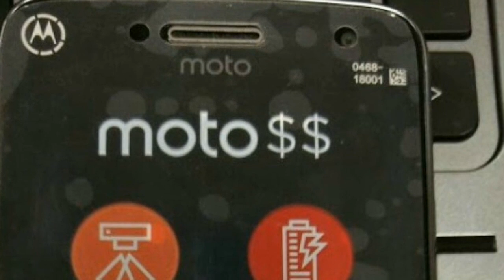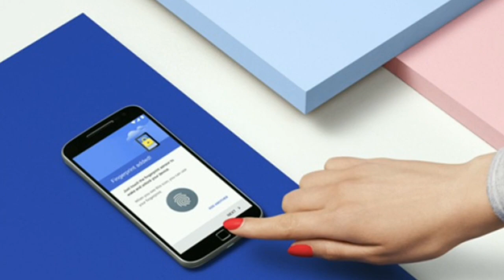Moto G5 and G5 Plus full specs and images leaked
Hello dosto aaj ke iss video me hum dekhenge moto g5/g5 plus jiski images leak hui tho chaliye jaante hai iss phone k baare me.